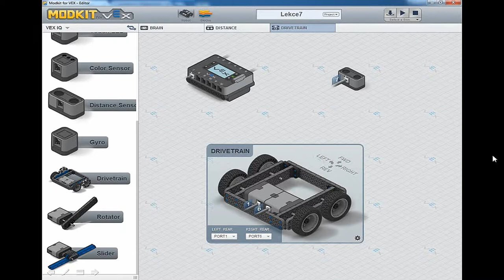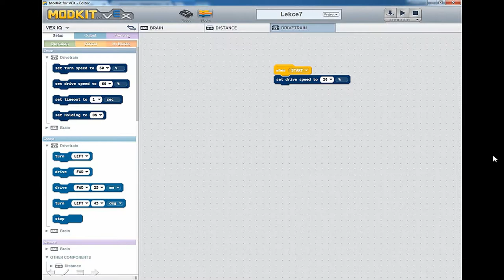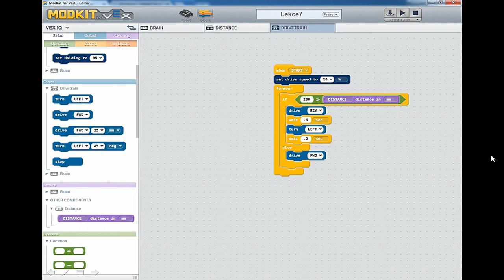Začínáme s VEXem: 7) Autonomní jízda, senzor vzdálenosti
Video návod pro ty, co začínají s robotickou stavebnicí VEX IQ.
Lekce 7: Autonomní jízda, senzor vzdálenosti